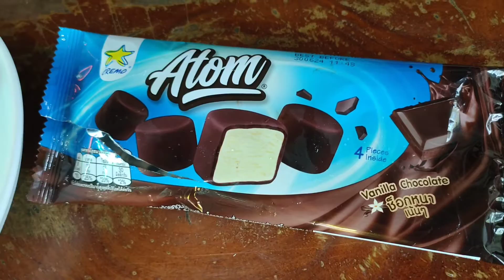ແມ່ໂບ ນ້ອງມີນາ | ໄອຕຶມ..ຄອມປາວຊັອກ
ແມ່ໂບ ນ້ອງມີນາ | ໄອຕຶມ..ຄອມປາວຊັອກ |‎@MaeBowNongMena  @MaeBowNongMena